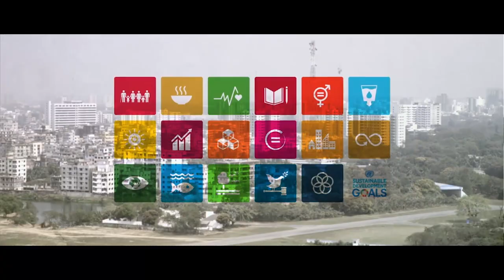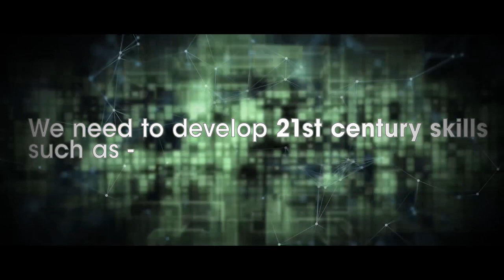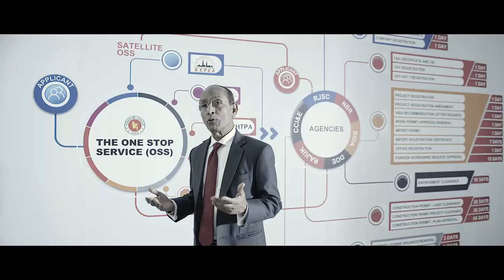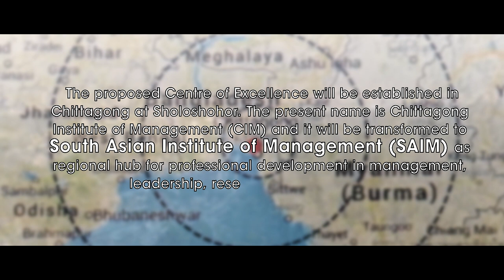Game Changer, Documentary on Private Sector in Bangladesh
This documentary is made by Bangladesh Employers' Federation (BEF) in support of UNDP Bangladesh to promote strategic management and professional capacity of Bangladesh Private Sector.

Directed By: Hamidul H Khan

Bangladesh Employers’ Federation (BEF) now stands as an all-country organization representing all sectors of industry, trade, and services. The Federation represents nearly 90 percent of the established employers in the private sector, all the Sector Corporations and autonomous bodies, such as, Bangladesh Jute Mills Corporation, Bangladesh Power Development Board, etc., individual enterprises, and sectoral line associations of specific industries, i.e., ready made garments, leather, agro-processing, frozen food, etc.